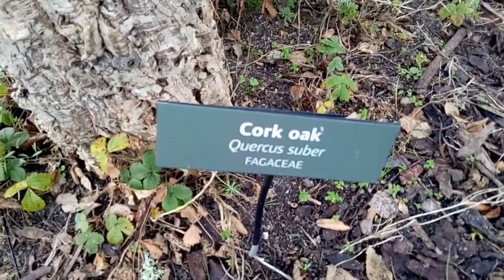Trees: Cork Oak - Quercus Suber - cork oak tree identification video UK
Cork Oak tree identification video footage Eden Project Cornwall. Quercus suber, commonly called the cork oak, is a medium-sized, evergreen oak tree in the section Quercus sect. Cerris. It is the primary source of cork for wine bottle stoppers and other uses, such as cork flooring. It is native to southwest Europe and northwest Africa.

The tree forms a thick, rugged bark containing high levels of suberin. Over time the cork cambium layer of bark can develop considerable thickness and can be harvested every 7 to ten years to produce cork. The harvesting of cork does not harm the tree, in fact, no trees are cut down during the harvesting process. Only the bark is extracted, and a new layer of cork regrows, making it a renewable resource. The tree is cultivated in Spain, Portugal, Algeria, Morocco, France, Italy and Tunisia.

Identification.
Cork oak is an evergreen tree with low, twisted branches and downy twigs. It can grow up to 20 m high, but is often shorter. It has very thick and deeply ridged bark, which is harvested as cork. The green leaves are 4-7 cm long, with spiny-ended lobes. and their margins are often curved downwards. The leaves fall during the second year of growth. Once a year, the tree produces fruits, known as acorns. The acorns are 2-3 cm long, and sit in a deep cup fringed with elongated scales. Cork oak is wind pollinated and monoecious (having separate male and female flowers on the same plant).

(Promoting biodiversity in arboriculture, forestry and gardening. Showcasing agroforestry and ancient woodland restoration.